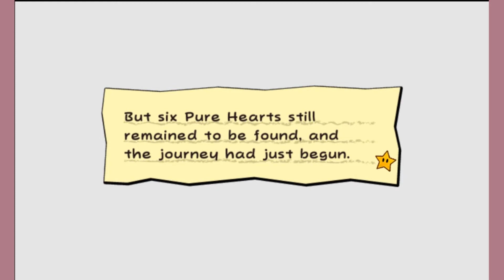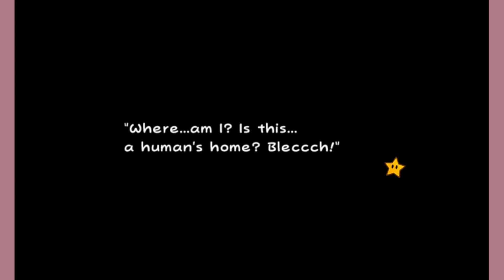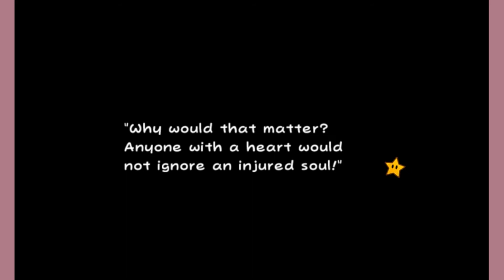Super Paper Mario || Part 4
ok, so I uploaded the wrong file yesterday for part 4. So for anyone who cares, this is actually part 4.